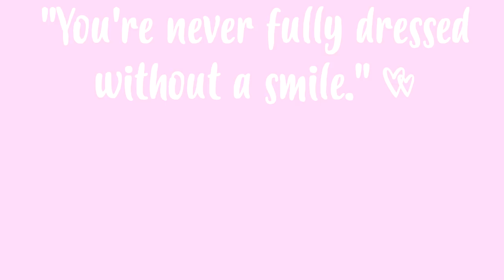FIZ UM BRANQUEAMENTO? 😱